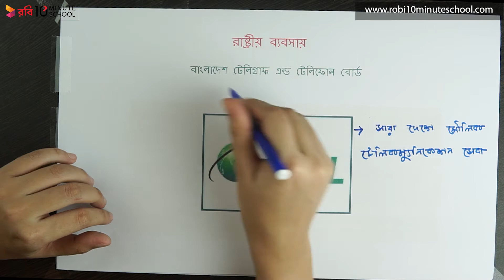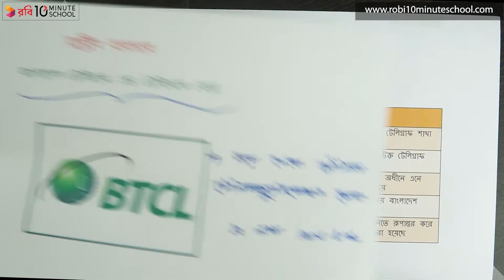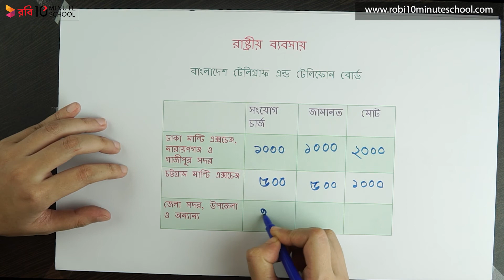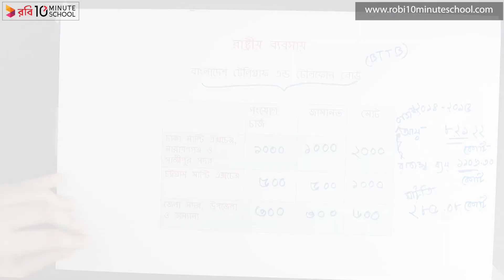০৭. ১১. অধ্যায় ৭: রাষ্ট্রীয় ব্যবসায় - বাংলাদেশ টেলিগ্রাফ ও টেলিফোন বোর্ড [HSC]